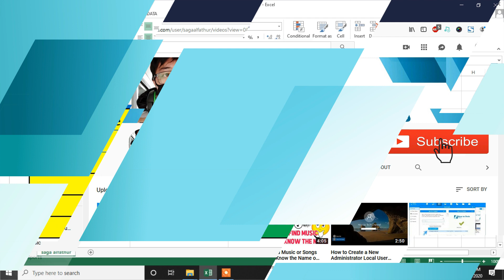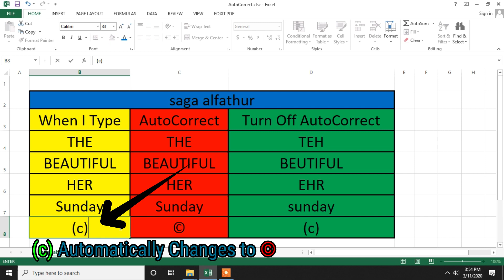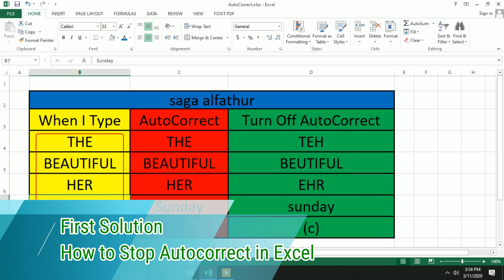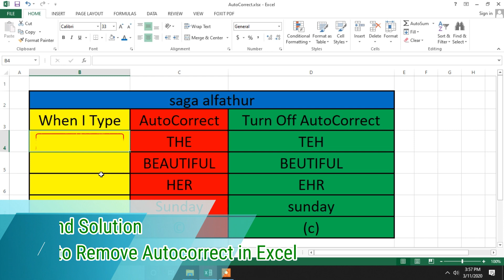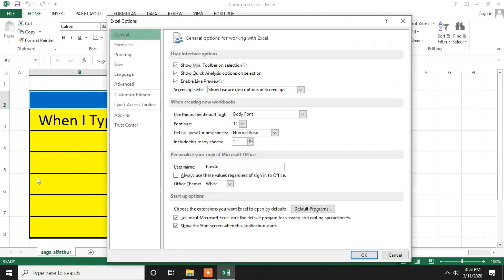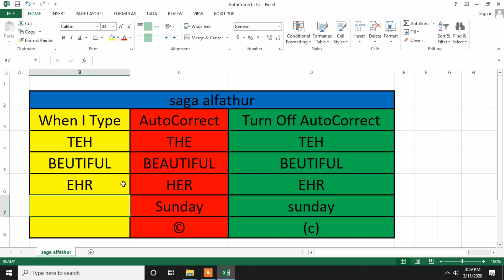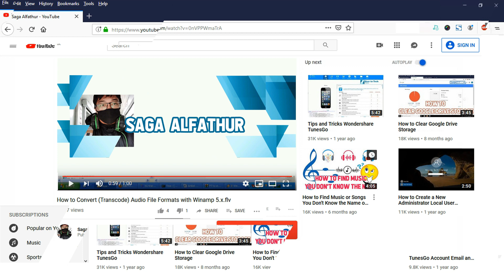How to Turn Off Autocorrect Spelling in Excel | How to Stop and Remove Autocorrect Options in Excel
In Microsoft Excel, Usually, when I type TEH and enter, it automatically changes the letters to THE. BEUTIFUL automatically changes the letters to BEAUTIFUL.

Why? how to turn off autocorrect in excel ? how to stop and remove autocorrect options in excel ?

Microsoft Excel has autocorrect features, sometimes autocorrect spelling in excel are not so helpful.

You can stop autocorrect in excel, by doing the following:
File - Options - Proofing - AutoCorrect Options and uncheck the option called Replace text as you type

Now when autocorrect option in excel disable when I type TEH and enter, it's appear as TEH and NOT be auto corrected to THE. BEUTIFUL appear as BEUTIFUL and NOT BEAUTIFUL. EHR appear as EHR and NOT HER. (c) appear as (c) and NOT © but when I type sunday and enter, it still automatically changes the letters to Sunday.

You can remove autocorrect in excel, by doing the following:
File - Options - Proofing - AutoCorrect Options and uncheck the option called Capitalize names of days. Now when I type sunday and enter, it's appear as sunday and NOT be auto corrected to Sunday.

But how to enable autocorrect in excel ? If you want to turn on autocorrect in excel, you just follow the step but you have to check the option called Replace text as you type and check the option called Capitalize names of days to enable autocorrect in excel.

If there are questions please fill in the comments section below.

Support us:
Bitcoin Address:
1GnQy4kRv9WiDuyf2pXa7uu8N8WdvDvw2p